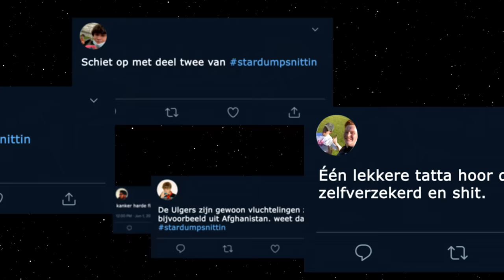Stardump Snittin 2 | Joardy Season 2 #7 | NPO 3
Hannah smeedt samen met Charlie een plan om Harco te redden uit het ziekenhuis. In de comadroom van Harco zien we een dispuut ontstaan tussen Gilles en Charon over wie de eigenlijke schrijver van bestseller Stardump Snittin is.

Joardy Season 2 wordt geproduceerd door HALAL (New Kids, YabYum) in coproductie met de VPRO.

Naar een idee van: Jim Deddes, Jan Hulst en Giancarlo Sánchez.

Producenten Halal: Gijs Kerbosch, Christine Anderton, Robin Alper (assistent producent), Gijs Determeijer, Roel Oude Nijhuis, Olivia van Leeuwen

Regie: Jan Hulst
Dramaturg: Giancarlo Sánchez
Regieassistent: Benno Geurts

First AD: Jurre Wieten
Third AD/HSO: Pim Teepe

Uitvoerend producent: Noor de Rijke
Productieleider: Ushani Karunadasa
Productieassistenten: Svasti Sewnath, Diha Duynhouwer, Luc Hueber, Larissa de Vries

D.O.P ziekenhuis: Stephan Polman
1st AC ziekenhuis: Rob van Dam
2nd AC ziekenhuis: Stevie Vos
Gaffer ziekenhuis: Paul Wilens, Erwin Smit
D.O.P sketches: Zeeger Verschuren
1st AC sketches: Maric Dam
2nd AC sketches: Dylan Stoel
Gaffer sketches: Christian van Marle
Best boy sketches: Thijs Besteman
Grip: Jelle van der Weiden

Geluidsopname: Job Michel

Production design ziekenhuis: Marijn Molenaar
Production design overige locaties: Sophie Draper
Setdresser: Ishvara Jozefzoon
Rekwisiteur ziekenhuis: Nadine Maas
Art stagiaires: Roos Bouma, Sindy Vu
Grafisch ontwerp: Joris van het Hof

Kostuum ontwerp: Kilian Vos
Visagie: Sharon de Ruijsscher
Visagie assistent: Leonie Witte, Maurissa, Bram van Santen

Locatiescout : Allard van der Spek
Locatiemanager/HSO: Houk van Warmerdam

Editors: Maarten Ernest, Ruben Labree
Assistent editor: Scott Dancy

Postproductie supervisors: Julia Rombout, Daan Janssen

Sound Design & Additionele Muziek: Sharkee
Componisten: Jesper Ankarfeldt, Nick Putman

VFX supervisor: Becanti Wijnbergh
VFX compositor: Kimberley Klaiber
Additioneel VFX compositor afl 9: Ömür Sönmez
Grafische elementen: Nino Mastwijk
Screen captures Warzone: Sumant “Mr4Damage” Bhoera

Colorist: Wietse van Bezooijen
DI Producers: Anne den Boer, Vera Allertz
Postproductie Beeld: Joppo in de Grot

Main Title Design: Niels Moolenaar
Titel- en posterdesign: Yinchel Fyon Tang

Catering: Katie Reid / The Local Squeeze
Vertaling Koreaans: Youngmee Choi
Behind the scenes video's: Patrick Jansen
Setfotograaf: Nick van Tiem
Posterfotograaf: Léon Hendrickx

CAST
Annelies van der Bie - Psychiater
Benno Geurts - Camera Jongen BB
Charlie Dagelet - Charlie
Eddie Wahr - Ed
Fadua Akchaoui - Branko
Gillis Biesheuvel - Gillis
Hannah Hoekstra - Hannah
Bart de Rijk - Louche advocaat
Dim Balsem - Dim
Anneke Blok - Imponerende vrouw
Gerda Havertong - Dr. Scofield
Nick Putman - Toegetakelde man
Steef Cuijpers - Dave
Jim Deddes - Harco, Halleke
Johanna Hagen - Juf Johanna
Louise Radder - Ex Menno
Achmed El Jennouni - Rechercheur 2
Chiron Holwijn - Chiron
Dora Groothof - Vriendin Dim
Lionel Dors - Lexxxus
Sem Schilt - Menno
Glenn Ascension - Ziekenhuis collega #1
Thomas Höppener - Jeppe
Fjodor Jozefzoon - Perschef
Micha Hulshof - Rechercheur 1
Anette Malherbe - Elgar
Peter Lusse - Philipp
Houk van Warmerdam - Ludwig
Hajo Bruins - Mario
Tarikh Janssen - Loodgieter
Tim Hofman - Presentator
Yannick Jozefzoon - Pers #1
Daan Heerma van Voss - Pers #2
Mikko Kuiper - Pers #3
Noraly Beyer - Hoofd jury
Oscar Aerts - Oscar Aerts
Daehun - Bum Bum
Seok
Joseph

Eindredacteur VPRO: Martien Vlietman
Producer VPRO: Pita de Leeuw
Marketing & Communicatie: Innes van den Heuvel
Marketing & Communicatie: Marion van Dam, Joanne Wens
Online & social redactie: Hester Knieriem
YouTube: Marlijn Aarts, Menno Kooistra

Max de Wolf, The Eindbaas & Sjosjo